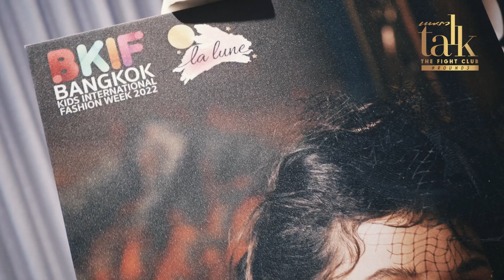คุณนก-อัทธนีย์ ปั่วเฮงทรัพย์ ผู้บริหารแบรนด์เสื้อผ้าเด็ก Lalune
ล้มแล้วต้องลุก และถ้าอยากมีโอกาสชนะจงอย่าออกจากเกมส์ อย่าหยุดที่จะเดินอยู่ในเกมส์และนี้ก็คืออีกหนึ่งตัวอย่างที่เกิดจากความมุ่งมั่นของผู้หญิงคนนี้ คุณนก-อัทธนีย์ ปั่วเฮงทรัพย์ ผู้บริหารแบรนด์เสื้อผ้าเด็ก Lalune ที่ตอนนี้กลายเป็นแบรนด์เสื้อผ้าเด็กแบบ Made to order ที่ประสบความสำเร็จอย่างมากในไทย และกำลังจะขยายตลาดไปต่างประเทศแล้ว แต่จุดเริ่มต้นของธุรกิจนี้ เธอมีเงินลงทุนไม่กี่แสน และยังต้องเผชิญหน้ากับความล้มเหลวในช่วงแรก เพราะของที่ทำออกมาเหลือค้างสต็อค แต่วิกฤติในวันนั้นกลับเป็นเชื้อเพลิงชั้นดี ที่สร้างพลังให้ลุกขึ้นสู้และมาไกลได้ตามเป้าหมาย